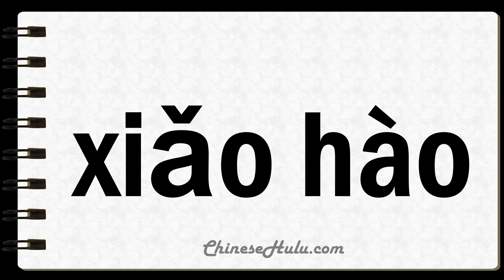How to Say Trumpets in Mandarin Chinese